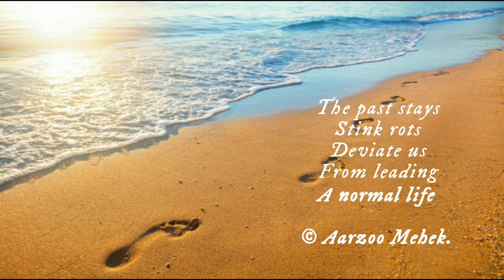Pyar Hai Ik Nishan Kadmon Ka | Mukti | Mohd Rafi | Anand Bakshi | R.D Burman | Shashi Kapoor, VidyaS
The past stays
Stink rots
Deviate us
From leading
A normal life
It rusts
Our hearts
Not to trust
And never to
Fall in love
Ever again.